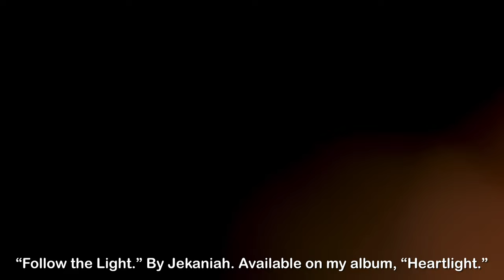Follow the Light (by Jekaniah) from my album, “Heartlight”